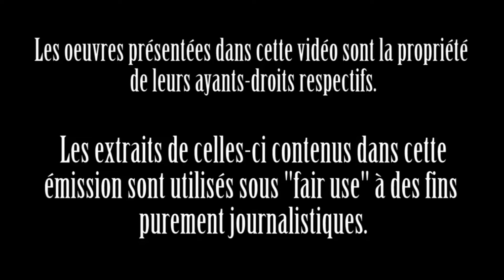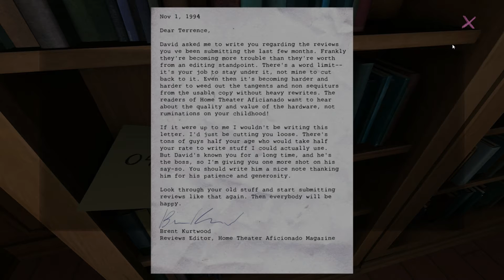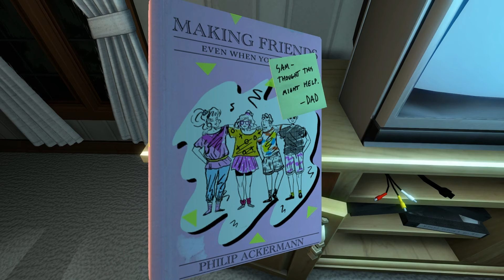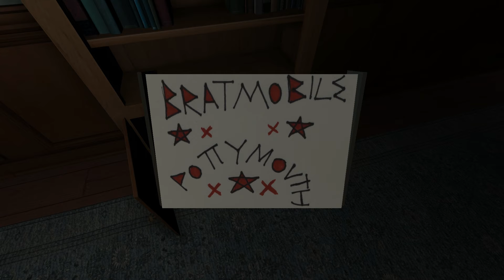Gone Home | Critique Cruelle 1D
Parfois, l'on aimerait rentrer chez soi...

Gone Home, un jeu de The Fullbright Company créé par Steve Gaynor, Karla Zimonja et Johnnemann Nordhagen. Musiques de Chris Remo. Oui, ce Chris Remo.